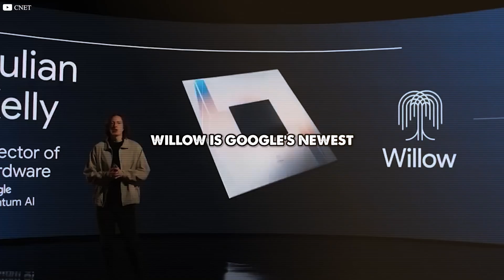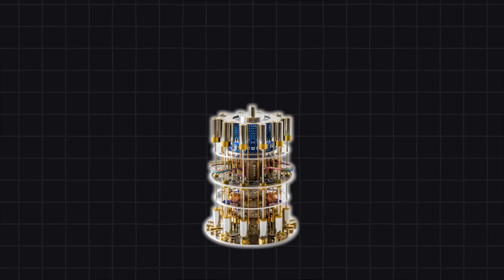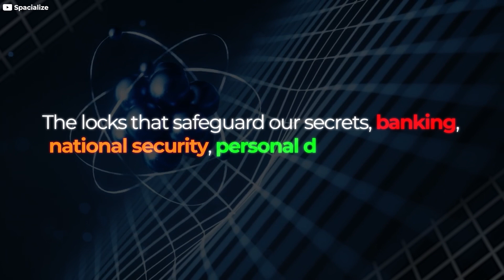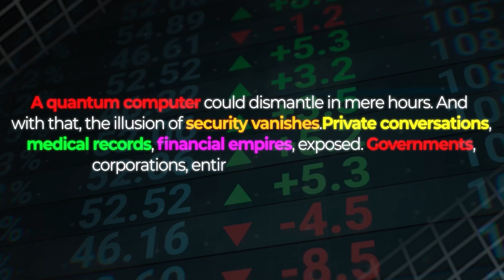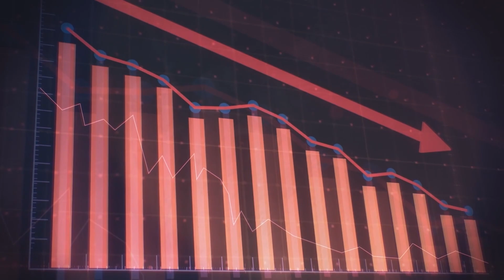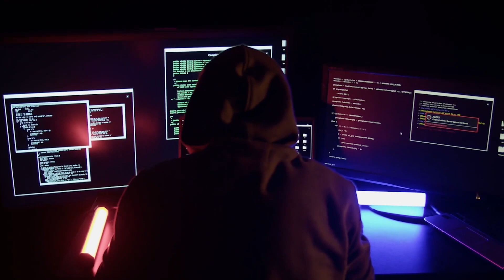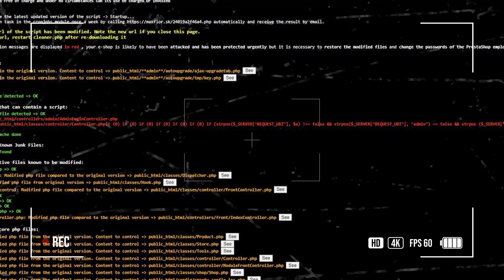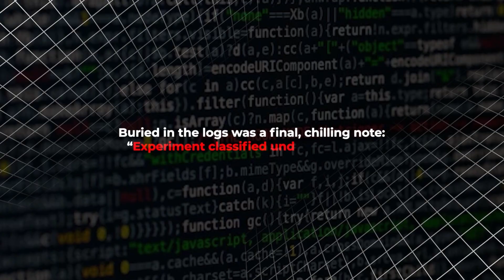TOP Physicist Reveals Reasons Behind Google's Quantum Failure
Quantum computing is set to change the world, but what if it already has? Ethical hacker Ryan Montgomery reveals a shocking secret: a Google quantum experiment was mysteriously shut down after disturbing discoveries. Were they glimpsing parallel universes? Encountering anomalies beyond our understanding? The risks were too great, and now the truth is surfacing. Was this a breakthrough or a warning? Watch as we uncover the terrifying reality of quantum technology.